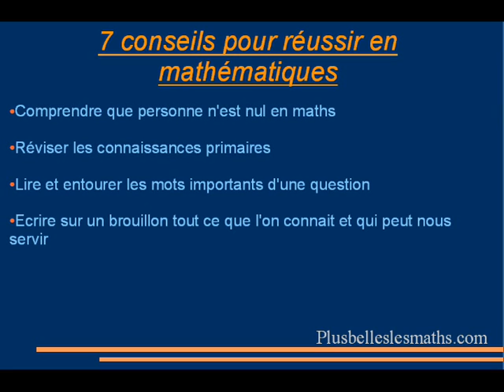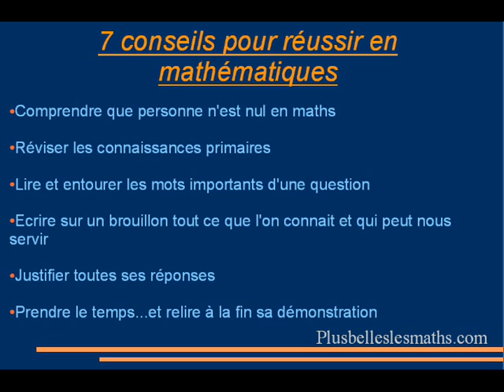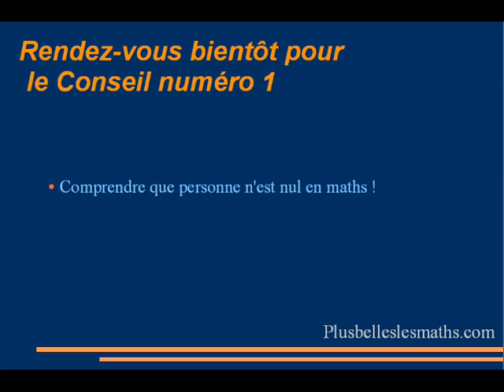1 semaine pour devenir bon en maths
un coaching gratuit Dans cette vidéo, 7 conseils pour progresser en mathématiques.
vous allez supprimer 80% des erreurs, comprendre qu'il n'y a pas de fatalité

pour recevoir 7 vidéos de conseils pour progresser en une semaine !

Dans cette vidéo 7 conseils de base pour progresser en mathématiques

inscrivez-vous pour recevoir les 7 conseils en vidéo en cliquant sur le lien en dessous !